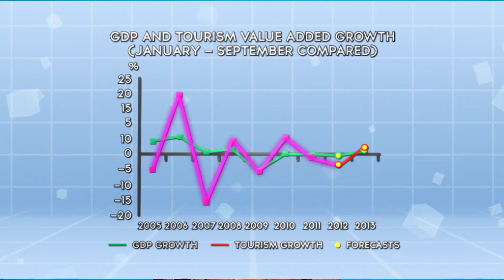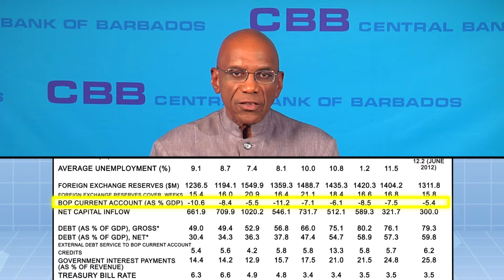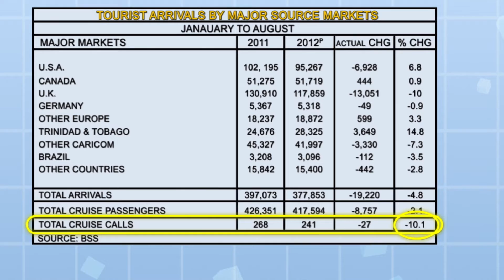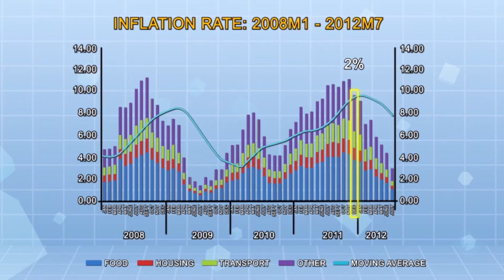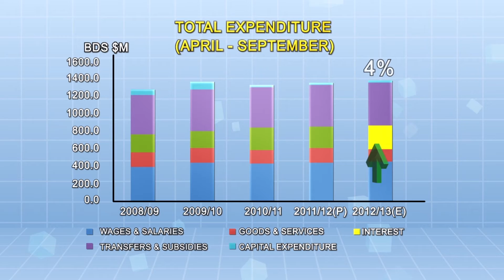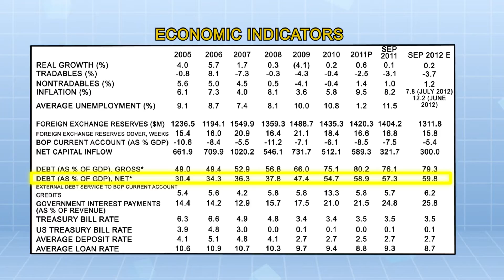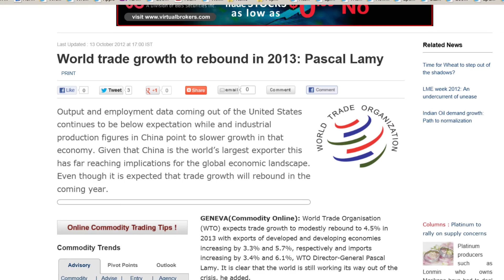Review of Barbados' Economy: January-September 2012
Central Bank of Barbados Governor Dr. DeLisle Worrell gives an update on the performance of the Barbados economy.